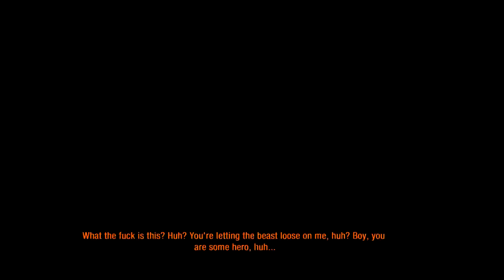Let's Play: Metro Last Light Part 20 - Showdown with Pavel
Artyom is back! and omg Titan gets to play the sequel to his very first LP!

Do you want to be shredded like cabbage? Then come join Titanaku as he returns to the most depressing part of Russia. The Metro!   After Artyom launched the missiles to wipe out the Dark Ones not much happened in his life. That was until he was sent out to hunt down the last of the Dark Ones.

Even darker and more gritty than its predecessor. Titan steps up to the challenge as he must keep his wits and preferably also his poop in his butt. Cause this game be super scary.